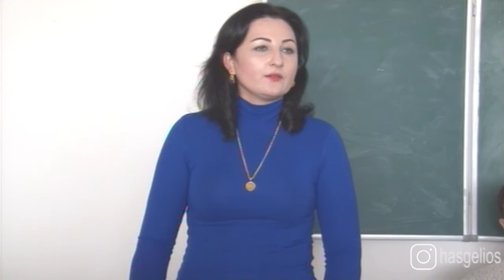Лекторская группа в медицинском колледже имени Башларова